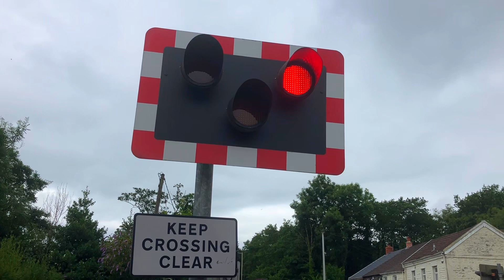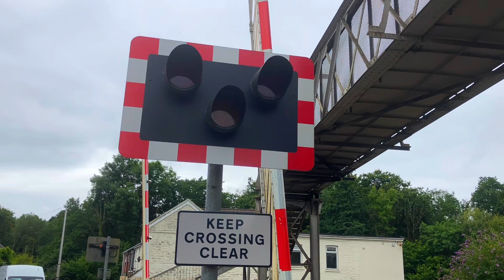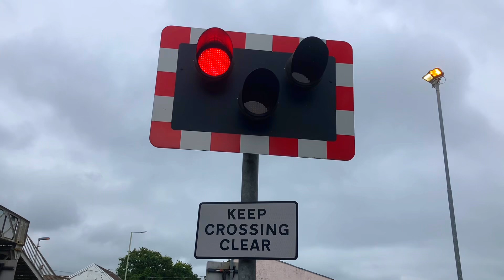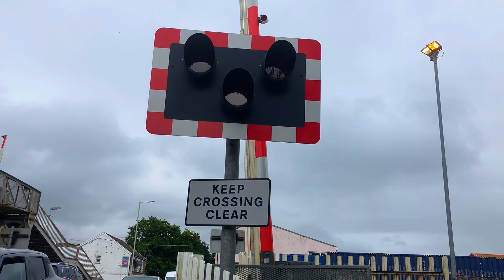Llantrisant West Level Crossing, Rhondda Cynon Taf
Llantrisant West Level Crossing on the South  Wales Main Line

Location: Coedcae Lane, Pontyclun

Postcode: CF72 9HB

Videos Filmed at 14:01 | 14:05

Nearest Stations: Pontyclun  and Llanharan

Trains:

0:00 - Lowering 1
1:13 - Class 800 305 (Great Western Railway) & Class 197 107 (Transport for Wales)

1:54 - Lowering 2
3:10 - Class 66003 (EWS)